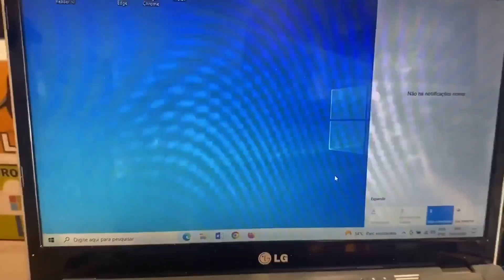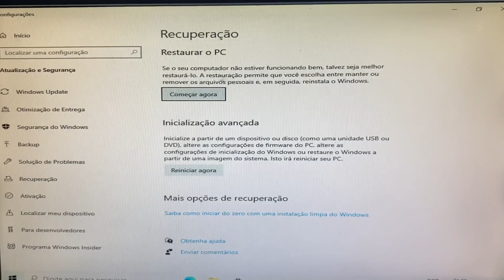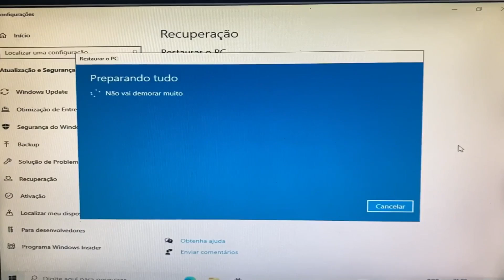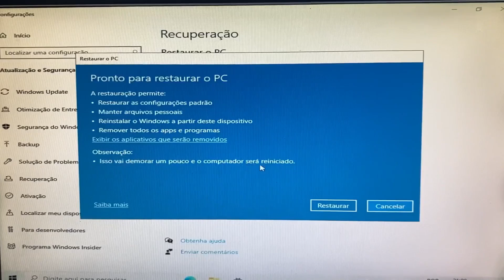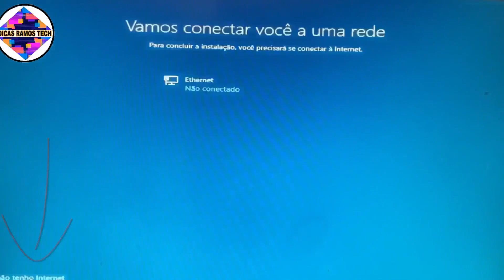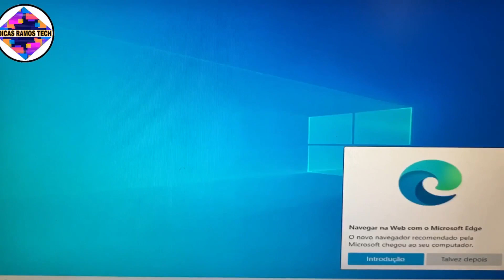APRENDA RESTAURAR QUALQUER NOTEBOOK LG DE FÁBRICA (LG U460)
TUTORIAL: Aprenda Restaurar o Notebook LG U460 de fábrica. Vamos lá! Ao lado do menu iniciar em pesquisar vamos digitar Restaurar o PC na caixa de pesquisa ao lado do menu iniciar e depois clique sobre o aplicativo na tela e começar agora, o sistema vai enviar duas alternativas que é de manter os meus arquivos ou remover os meus arquivos, o sistema vai preparando tudinho e na próxima janela pergunta como você deseja reinstalar o  Windows, clica na opção de reinstalação local em configurações adicionais clique em avançar, o sistema vai preparando tudo e pronto para restaurar o PC, vamos clicar em restaurar e aguarde o tempo necessário para restaurar o notebook. Assista o vídeo até o final e tire as suas conclusões.

▬▬▬▬ CAPÍTULOS  ▬▬▬▬
➤ 00:00 Início
➤ 00:26 Acessando o aplicativo de restaurar o PC
➤ 01:24 Começando as primeiras configurações
➤ 01:30 Diferenças entre restaurar o PC e a restauração do sistema
➤ 03:05 Restaurar o PC mantendo ou removendo os arquivos
➤ 03:49 Pronto para restaurar o PC
➤ 04:37 Instalando o Windows
➤ 05:14 Configurando o Windows
➤ 05:42 Colocando nome de usuário no computador
➤ 05:49 Como criar a senha de entrada do Windows
➤ 06:31 As últimas configurações
➤ 06:40 Finalizando

▬▬▬▬▬▬  CONTATO CANAL ▬▬▬▬▬▬
Envie a sua pergunta através do e-mail abaixo para que possa ser analisada por nossa equipe, e responderemos assim que possível.

▬▬▬▬▬▬▬▬  Edição  ▬▬▬▬▬▬▬▬▬▬▬▬
🎬 Edição por Maria Clara